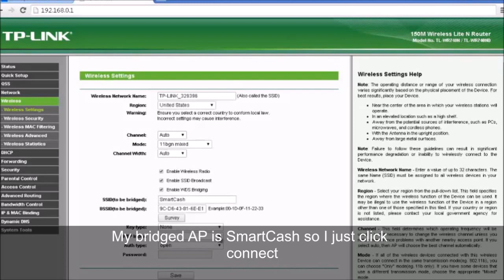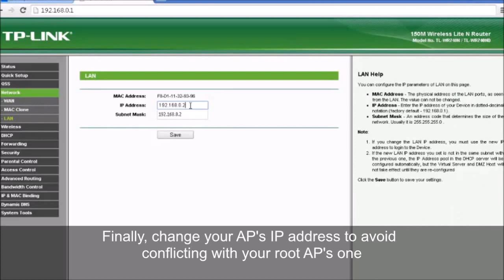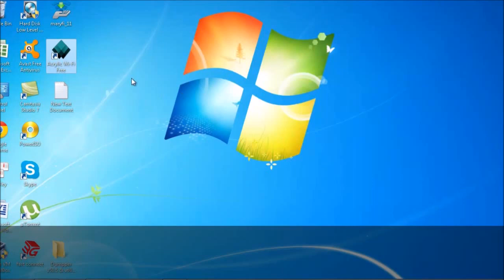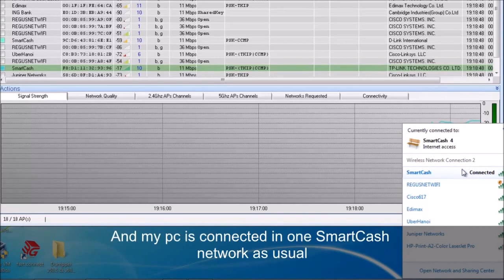Enable WDS Bridging on TP-Link wireless router to increase WIFI signal and eliminate blind spot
How to Enable WDS Bridging on TP-Link wireless router to increase WIFI signal coverage and eliminate blind spots:
If your home is large or prone to Wi-Fi “dead spots” where the signal is weak, you can use a wireless bridge to help overcome these problems.  A bridge does exactly what it sounds like: it connects two Wi-Fi networks without the need for cabling. The bridge is nothing more than a second router that joins to your existing network, and extends its range. A bridge also increases the number of wired devices you can connect to your home network via the wired Ethernet ports on the back of it.

your primary Wi-Fi router, and the new, unconfigured TP-Link TL-WR740N router . It will be referred to as the “bridge router”.
Here is how you build the bridge:
1) Connect the bridge router
Connect the bridge router directly to your laptop with an ethernet cable plugged into any of its four LAN ports. Disable the laptop’s wifi connection, which will ensure your laptop is only talking only to the router. Power the router on, and your laptop should obtain an IP address from it.

2) Open the Administration console
Open a web browser and go to the bridge router’s administration page at 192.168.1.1; you will be prompted for the default password of admin/admin

4) Select the Wireless/Wireless Settings section.
In this section, set a different Wireless Network Name (SSID) from the one used by your primary router. Then set all of the other settings on this page to match your primary router. After making these changes, you will be prompted to reboot the router, which you must do to ensure these changes take effect. After the reboot, move on to the next step.

4) Give the bridge router a different IP.
Open the router management console once again, and select the Network/LAN section. In this section, you will see that the router has a default IP address of 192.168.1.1, which is the same IP address as your primary router. In order to avoid an IP address conflict, change the IP address of the bridge router to 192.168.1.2.  You will need to reboot the router after making this change.

5) Setup the bridge
In the router management console, browse again to the Wireless/Wireless Settings section. This time, tick the checkbox entitled “Enable WDS Bridging.”  This will open a drop-down section with a number of new settings.  You will need to fill in the “SSID(to be bridged”) and the “BSSID(to be bridged)” sections. The fastest way to do this is click the “Survey” button. This will open a new window called “AP List” which shows you all the Wi-Fi networks in range. Look for your primary router in the list by its name (SSID), and click the “Connect” link on the right.

You will notice that the SSID and BSSID sections are now filled out properly. Now simply enter the wireless security values you copied from your primary router. It should look something like this, with the sections with red arrows filled in. Save the settings, and your router will reboot and join your existing Wi-Fi network.

6) Disable DHCP
Since your primary router will be handing out IP addresses on your network, you do not want the bridged router also trying to assume this role. Select the DHCP/DHCP Settings section, and disable the DHCP server.

Then choose the System Tools/Reboot section, and reboot the router for the last time.

7) Reconnect to your primary router.
Disconnect the Ethernet cable from the bridge router and reenable your Wi-Fi. You should now see two possible SSID’s for you to connect to: the primary router and the new bridge router. Connect to the primary router, as you would normally do.

8) Validate the bridge setup.
You can perform a few tests to ensure your setup is configured correctly:
a) Browse to the administration page on the primary router. Select the Wireless/Wireless Statistics section. In this section, you should see the MAC Address of your bridge router, and some values in the Received and Sent Packets counters, indicating the connection is working. It should look like this:

Note that the MAC address of your bridge router should be printed on the bottom of the device.

b) Browse to the 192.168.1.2 address, which is the management console of the bridge router. You should be able to resolve this address and login to the adminstration page on the bridge router without issue.

If both of these test pass, you should be reasonably certain your bridge is configured correctly and running.

9) Connect to the bridge
Now reset your Wi-Fi connection to the SSID of the bridge router.  You should be able to connect successfully, get an IP address through the primary router, and be able to connect to the Internet. You should also be able to connect a wired device to any of the LAN ports on the router and get to the Internet as well.